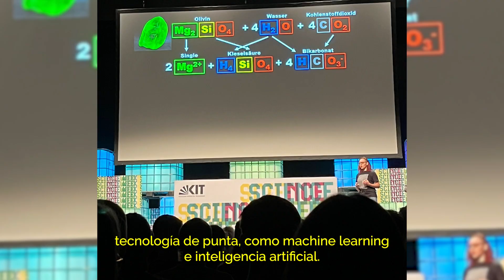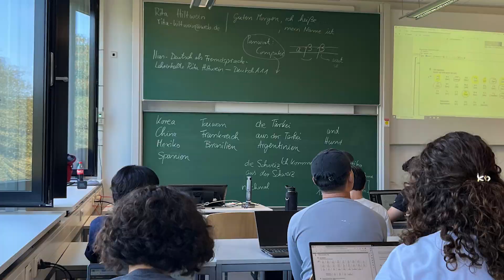🌎🎓 LA UNIVERSIDAD ES TODO UN MUNDO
🙋♂️ Compartimos la experiencia de movilidad académica de Esteban Porporato, estudiante de la Ingeniaría en Computación. Realizó un semestre en la Universidad de Ciencias Aplicadas de Kaiserslautern, Alemania, con la que la UNRaf tiene un convenio.

🛫Vos también podés tener una experiencia de movilidad internacional que te hará crecer profesional y personalmente.